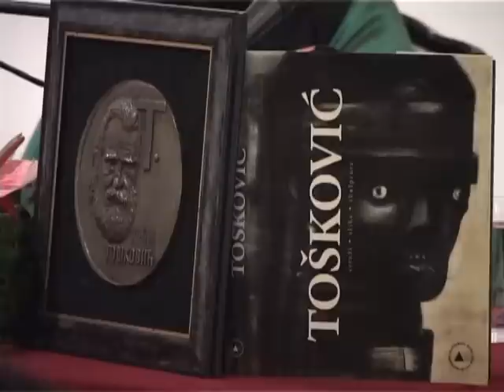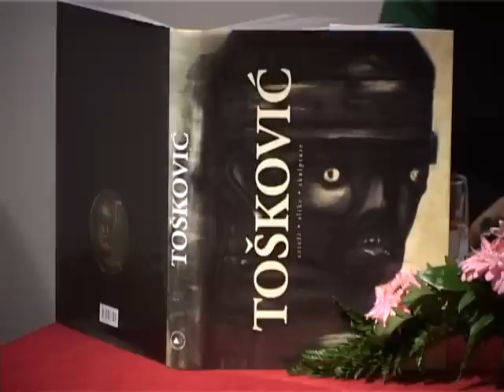Promocija monografije “Uroš Tošković - buntovnik garavog lica i čiste duše”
Prilog Vesne Šoškić